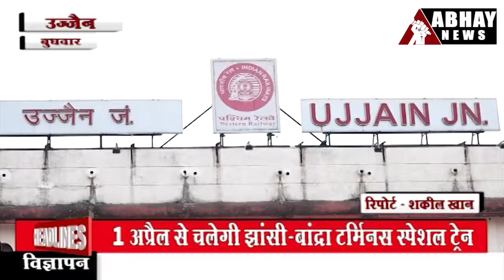नर्मदा परिक्रमा सब तीर्थों से श्रेष्ठ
नागदा के ग्रेसिम एयरपोर्ट पर बुधवार दोपहर में एकाएक आग लग गई। शॉर्ट सर्किट को आग का कारण बताया जा रहा है।